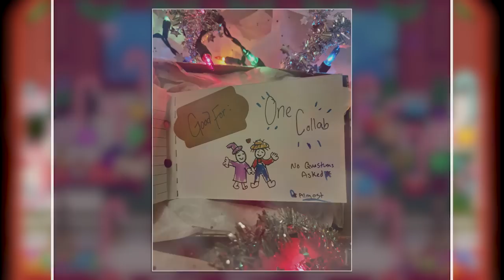Training The BEST Elves in Stardew! | Helping Santa with Toys For Tots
It's Here! Ho Ho Ho and Happy Holidays to All!

Santa needs help and all the elves he can get to figure out all the gifts for the villagers in Stardew Valley! Come join me as I bring on some new recruits and go through the training process to become the best Elf possible to help Santa on the big day!

We have a bunch of fantastic helpers this season too! Be sure to check out @brandiganBTW @ATwentySomethingLoser @CharlieBarley @Poxial and @lichatton as they learn about some tricky gifts for all the villagers, and help raise funds for Toys For Tots, who is celebrating 75 years of good cheer this year!

Love Collabs? Love Charities? Be sure to check out the Haunted Maze with your favorite creators

A few great mods were used to help make this video, and I made quite a few myself, as well as making the workshop! and the Hot Cocoa and Candy canes

🌟Become a Power Up Rewards Member at GameStop! Start earning points on purchases, get exclusive, early access to game and console releases, a monthly $5 reward coupon, and more!
Video Directory Timestamps:
0:00 Training The BEST Elves in Stardew! | Helping Santa with Toys For Tots

0:57 Meet the Elves
3:30 What's Going On?
4:51 Learning is Fun
43:56 Treats From Wickedy
46:30 Outtakes

💻MY GEAR:
Mouse: Logitech MX Master S3
Headphones: JBL Clue One Noise Canceling Headphones
Microphone: Shure SM57
Recording: Elgato HD60 S
Devil Horn Clips

Purchases made through some links may provide some compensation to WickedyChickady